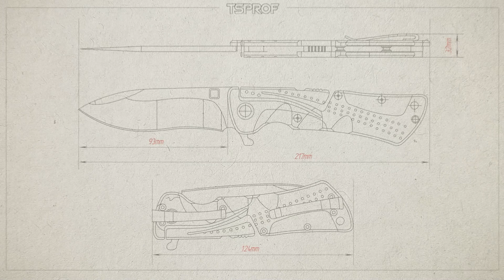Про ножи: нож Града Горького, модель Лиман из стали Cromax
В этом выпуске нашей программы «Про ножи» мы хотим рассказать вам о ноже компании Града Горький, модель ножа Лиман, выполнен из стали Cromax.

Нож  является идеальным инструментом для охотников и рыбаков, а также за счет его геометрии его можно использовать и на кухне. Он универсальный, неприхотливый и устойчив к коррозии.
Этот нож также будет прекрасным подарком для любого ценителя ножей.
Краткий обзор ножа от Града Горького.

Не пропустите наш следующий выпуск, в котором мы расскажем вам о других увлекательных ножах!